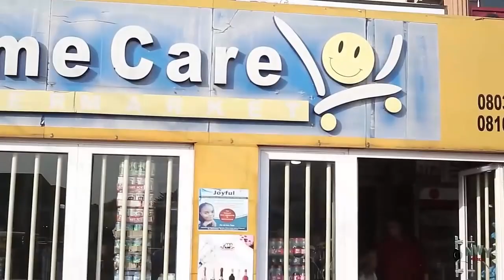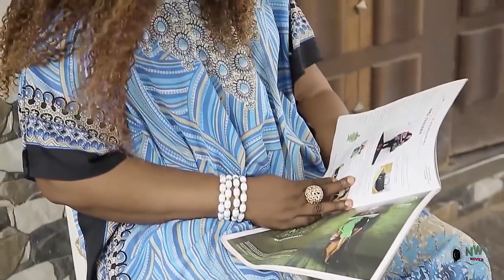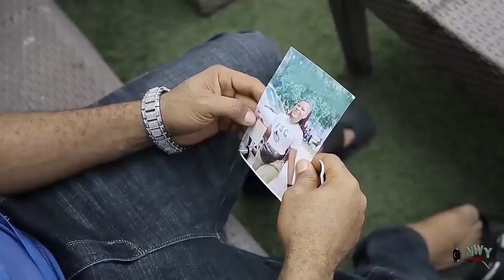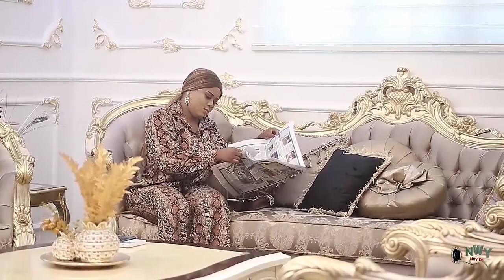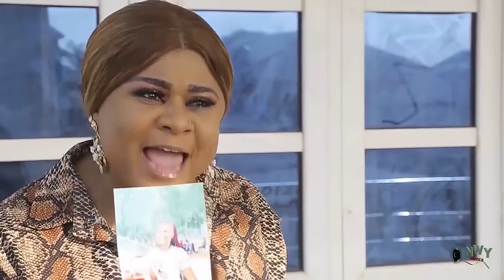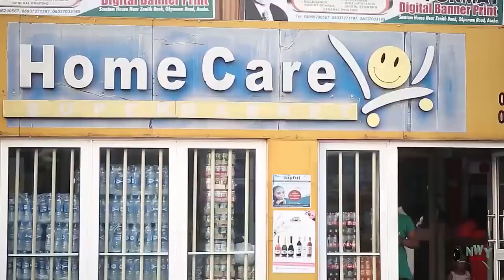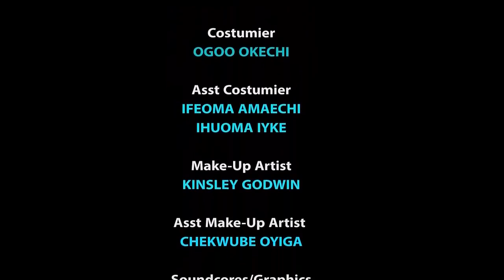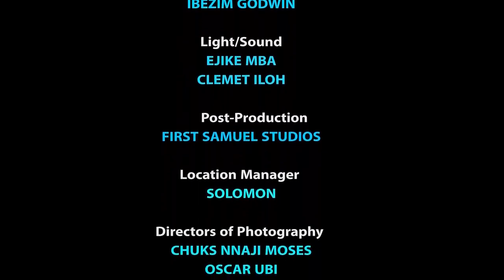BEYOND BEAUTY (Season 9) Destiny Etiko, Maurice Sam, Chinenye Nnebe, Sonia Uche 2023 Nollywood Movie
Watch the Best of Nigerian Nollywood Movies. Watch the Best of Nigerian Actresses, the Best Of Nigerian Actors, the Best Of Mercy Johnson, the Best Of Yul Edochie, the Best Of Ken Erics, the Best of Destiny Etiko, the Best of Chizzy Alichi, the Best of Onny Michael in Nollywood Movies. Action, Classic, Comic, Romance, Drama, Royal, Epic, Only on Youtube's Best Nollywood Channel, See Clips, Trailers, and Exclusives of Nollywood Movies.